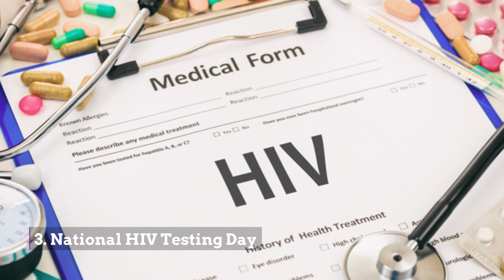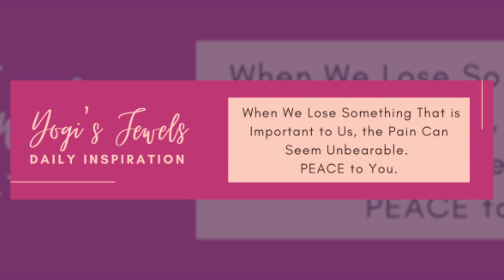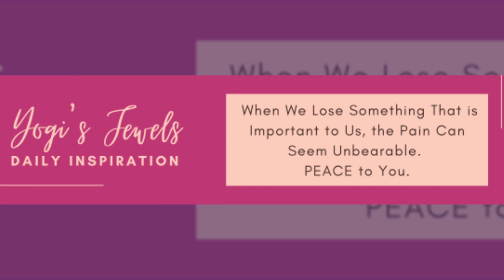Trump Arraignment Day — The Battle for Voting Rights — Richard "Randy" Cox Receives Settlement